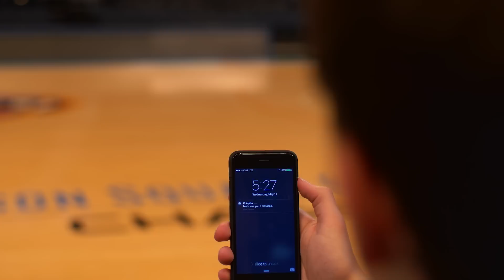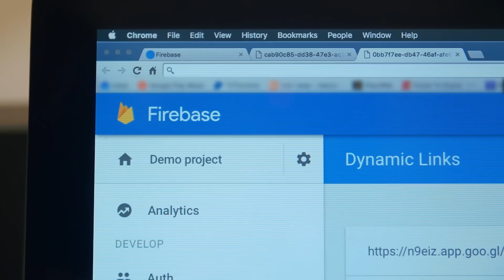Building a realtime location sharing experience at IS© (Firebase Developer Story)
Firebase allowed IS® to enhance users' experience by making it realtime, simplified the UI by not having a refresh button, and cut down on development time by up to 50%. IS® uses 8 Firebase features that traditionally would have been in eight different places. As IS® grows rapidly, Firebase is there to help the startup's infrastructure scale as needed.

IS® is the first app to seamlessly answer the two most asked questions to friends, “Where are you?” and “What are you doing?” With the press of a button, users are “live” and can share their real time location with a closed group of friends.